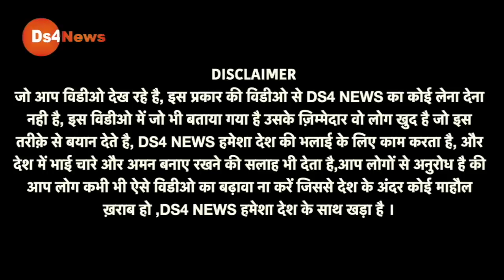Top Trend News | Hindi News Live | Big Story | Pm Modi Live | Shah Live